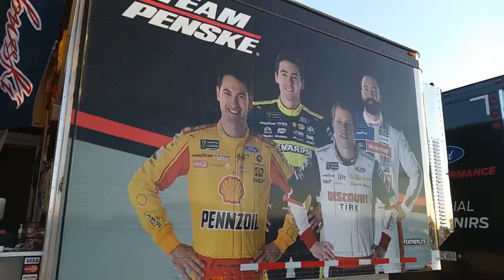2019 auto club 400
This is my 8th year coming to this. I've been coming here since 2010

Kyle Busch 🏆that race.